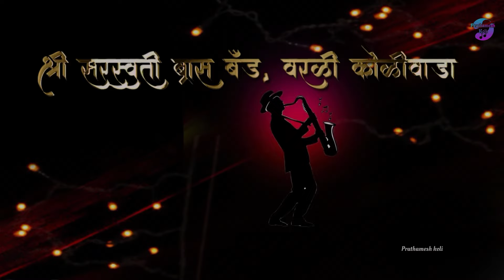Gaadi Ghungarachi Aali by Rashtriya Brass Band Balkum at Worli